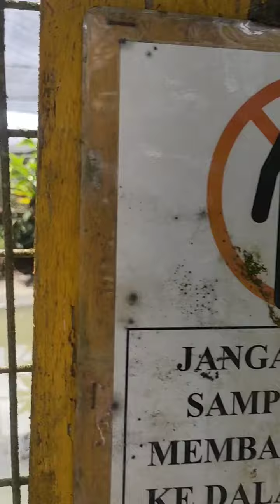Taman buaya 2